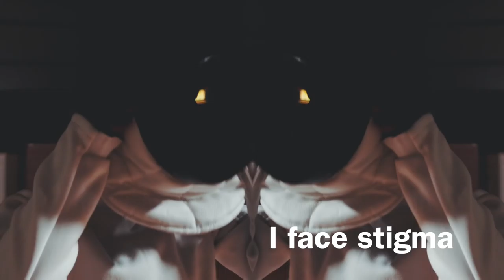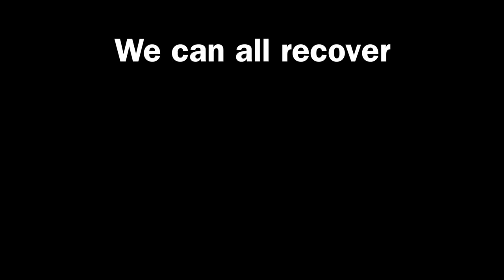StillJustMe - Stigma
StillJustMe is a campaign which aims to show anyone who might be experiencing mentalhealth difficulties that they are not alone and, despite the stigma, there are supports available to them and recovery is always possible.

As part of this campaign, a series of short films from mental health experts and people with livedexperience of mental health difficulties shine a light on some of the most prevalent mental health issues facing Irish society.